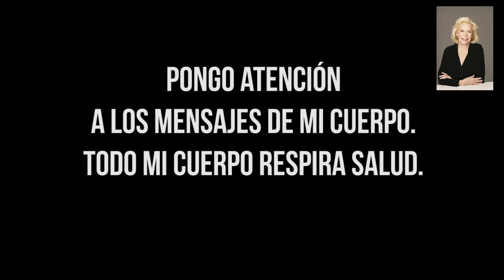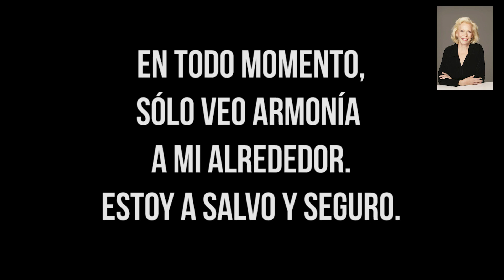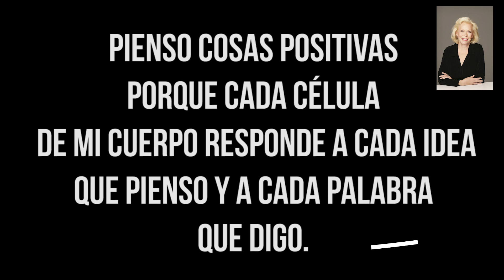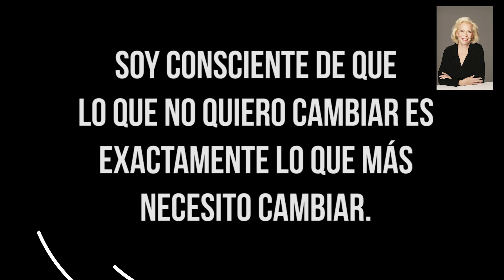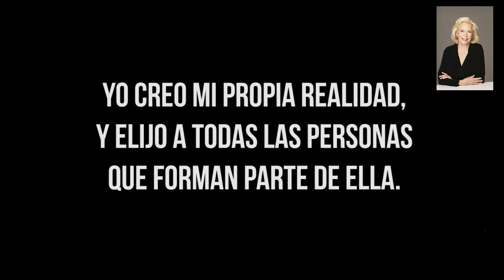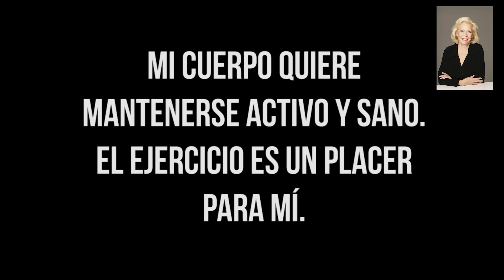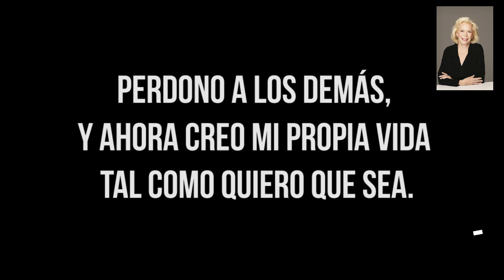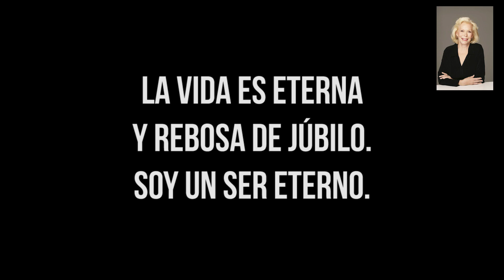Calendario de Afirmaciones de Louise Hay - Marzo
Si te gusta lo que hago y quieres contribuir al crecimiento del Canal de algún modo te dejo mis enlaces en caso de que quieras realizar una donación.
Desde ya GRACIAS GRACIAS GRACIAS